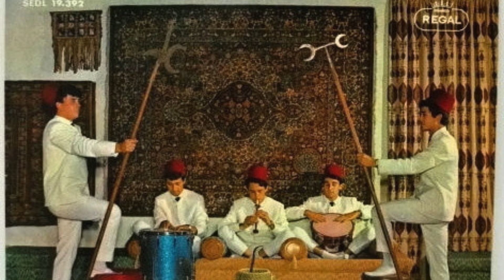LOS 5 DEL ESTE - SEÑOR DOCTOR